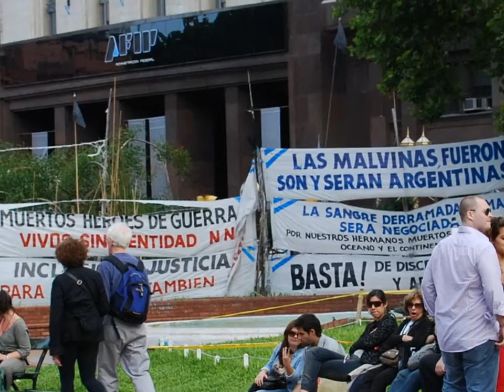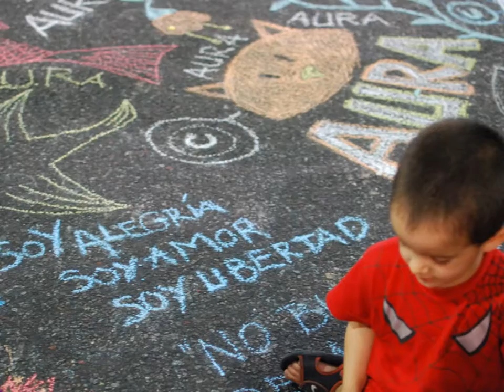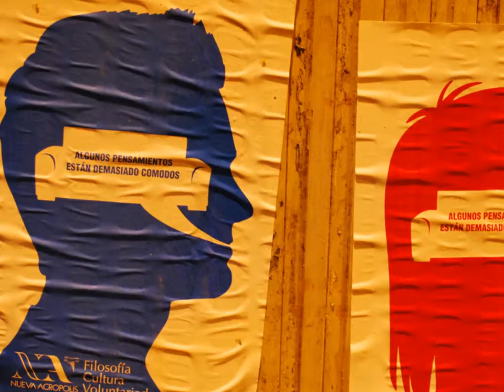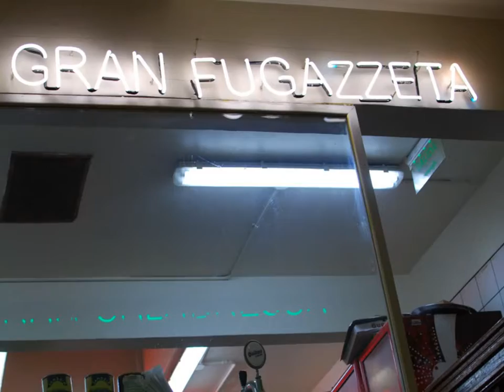BUENOS AIRES 1º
FERIAS EM ARGENTINA E NORTE